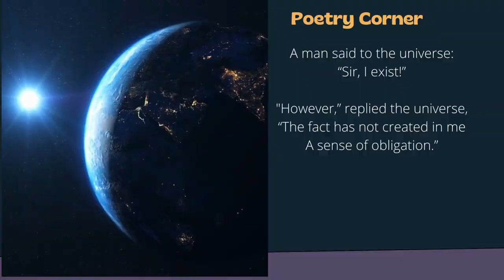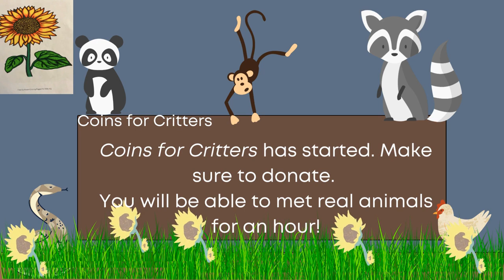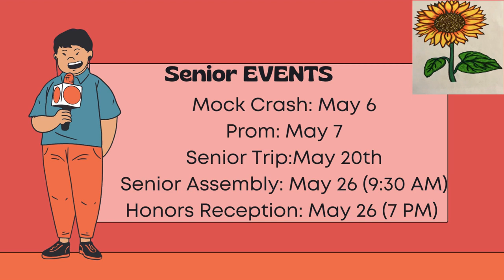Tuesday April 26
Music Bulletproof Bear: Kitty Ninja

For more information about the Community Night Roundtable click the